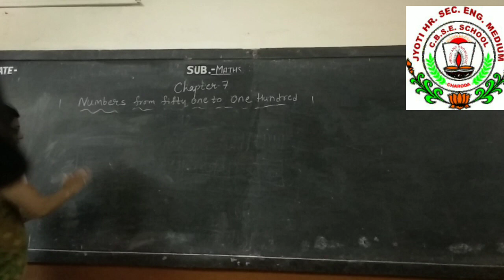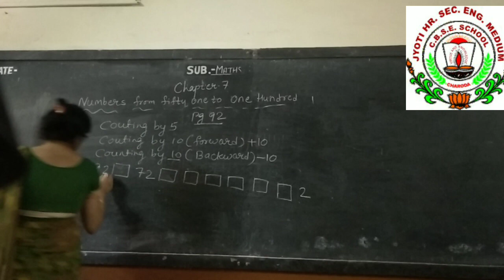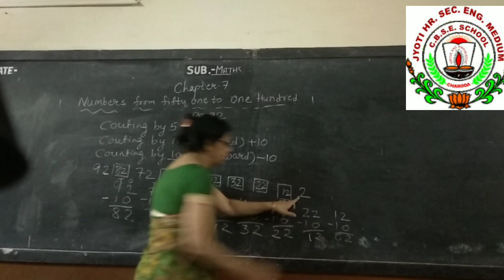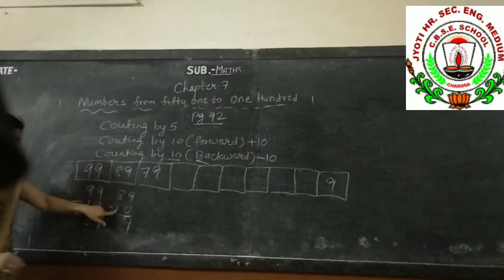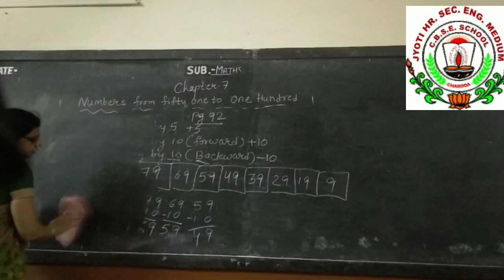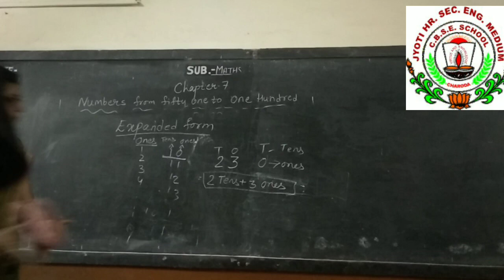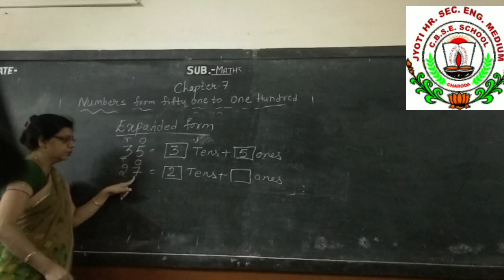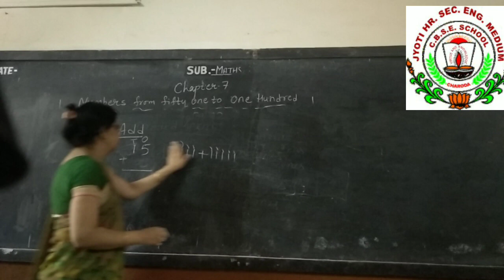18 Nov class 1 Maths